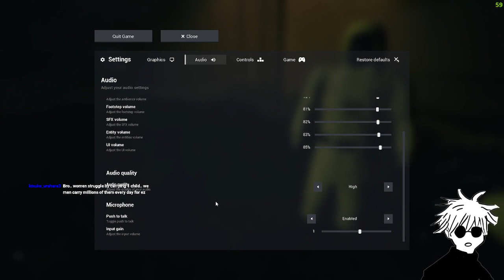Breaking into Peoples Homes| Escape the Backrooms